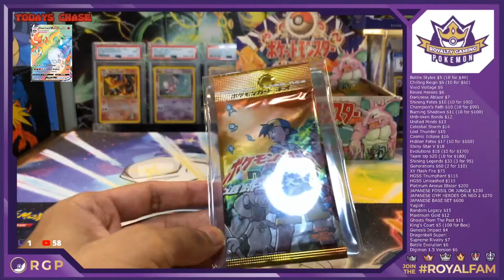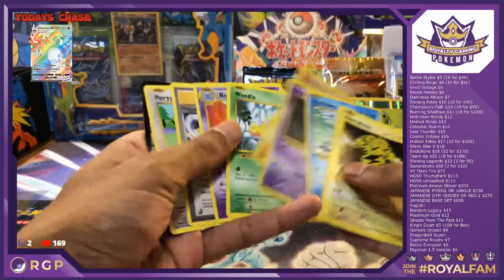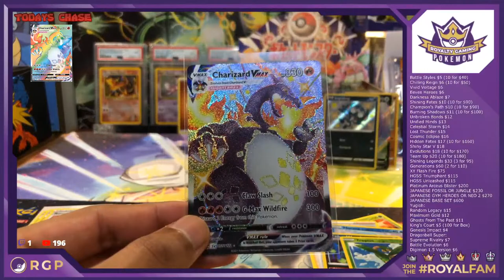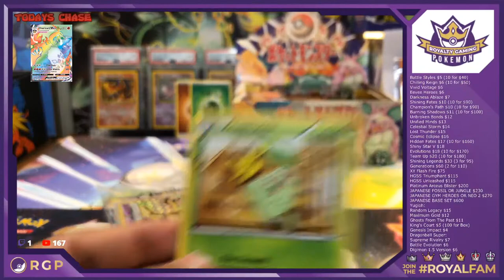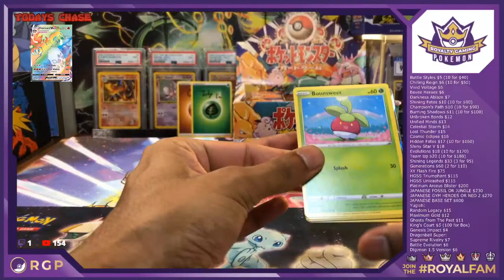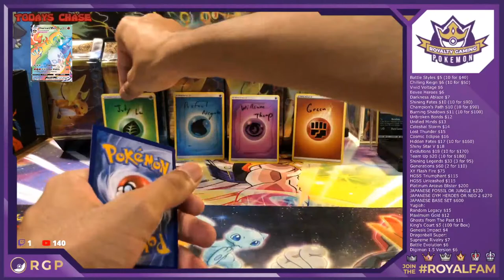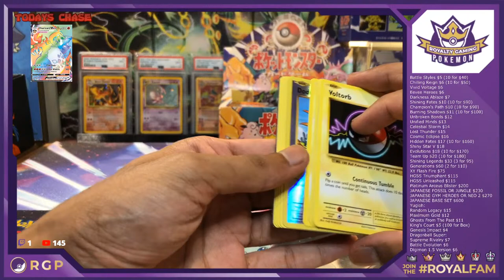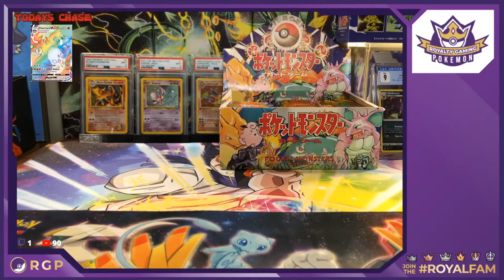SUPER LATE NIGHT POKEMON PACK OPENING! - LIVE POKEMON STORE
Instructions to Purchase: (All prices in USD)
**Only Hits are sent - Include In Note If Reverses/Holos are wanted**
1) Prices are listed on screen banner, if first time buyer add $5 for shipping
a. You won’t have to pay for shipping again until you cards are shipped
2) Send me your Full Name/Address/Email on Discord
c. Make sure to include in your payment note which packs you would like
4) Sit back and enjoy the show!

Shipping - When you want to be shipped make sure to request it in the discord channel "request shipping"
US - $5, only pay on first purchase
International - Shipping Quoted Later